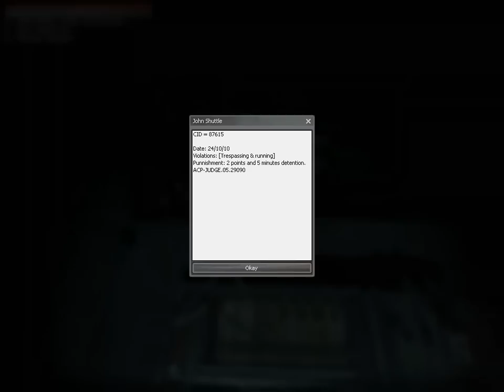Secondary CP Job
Darkbanisher explains the secondary jobs of civil protection officers.
Aka Patroling and Checkpoint duty.